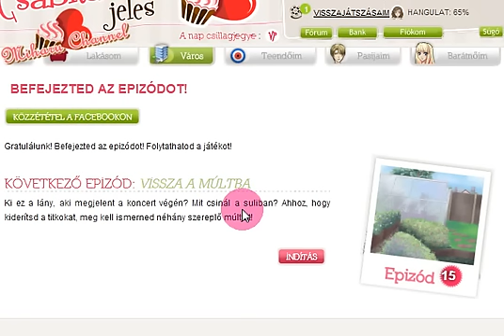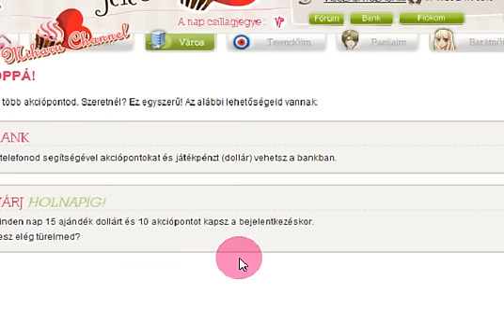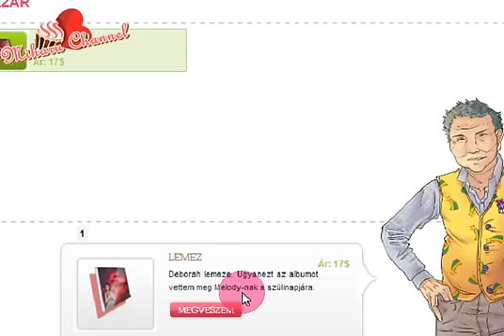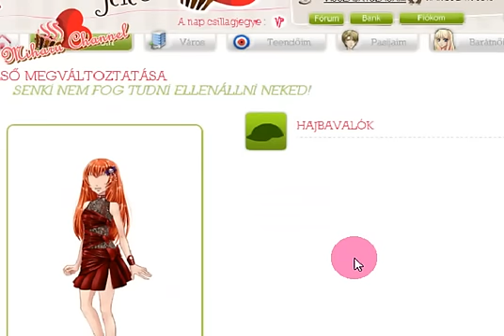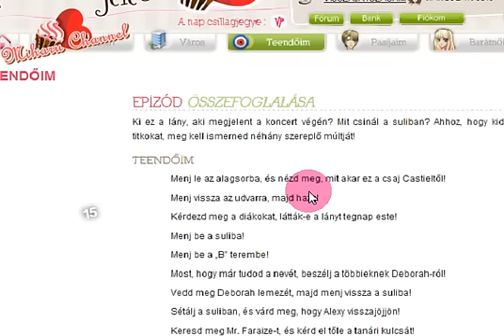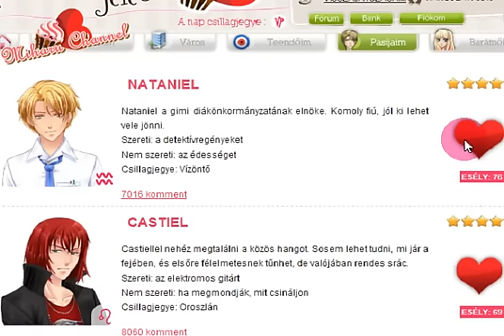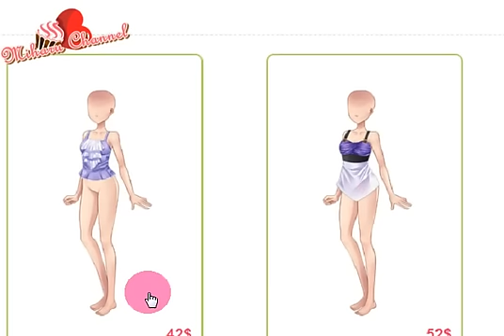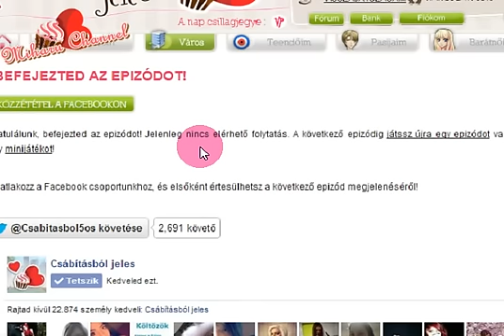Csábításból jeles - Lysander randi / Epizód 15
Minden sráchoz lehet látni a jó megoldásokat, és a legvégén Lysander-rel mentem el úgymond randira.
A randi a végén függ attól ki hogyan áll a srácoknál.
Csak Lysander, Armin illetve Ken képeket lehet megszerezni.